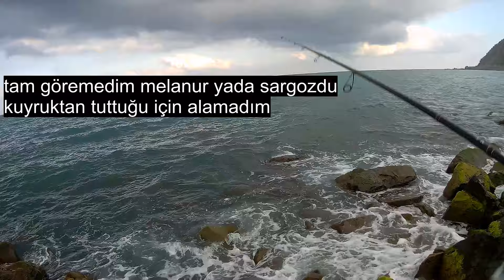Decathlon'dan aldığım silikon ile balık avı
Decathlon'dan aldığım silikon başarılı bir ürün bence güncel fiyatı 30 lira silikon sağlam gibi